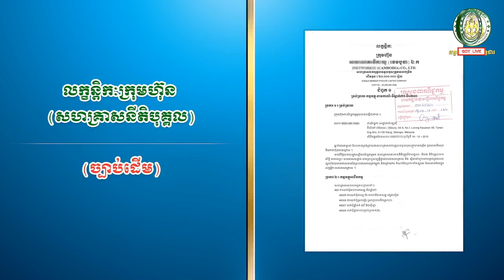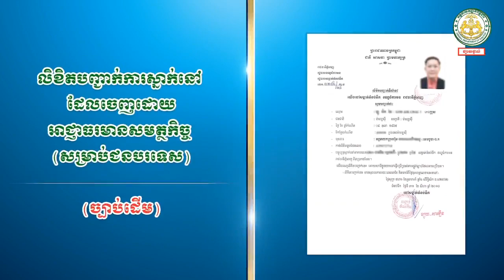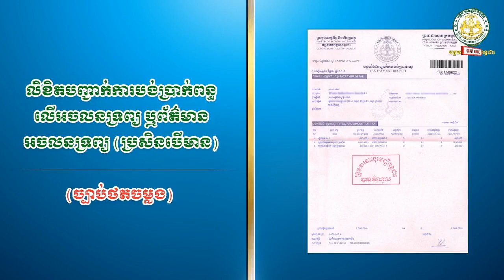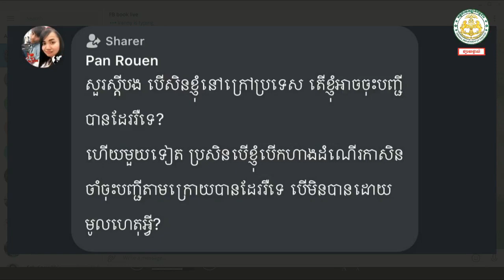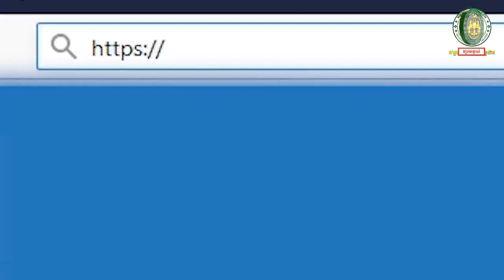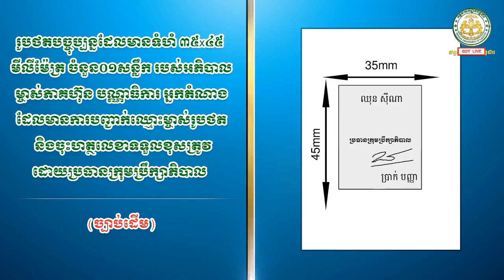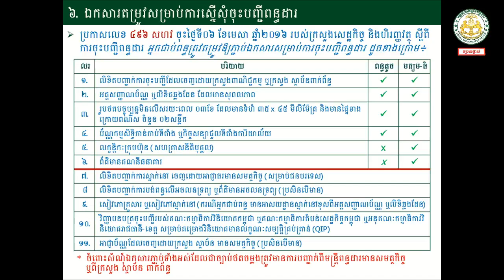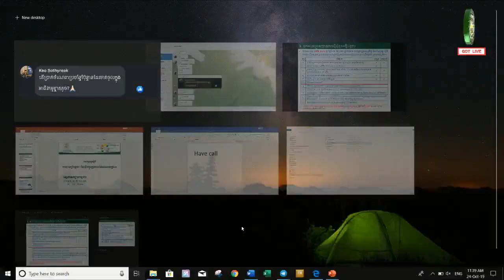កម្មវិធី ពន្ធដារកម្ពុជា កាតព្វកិច្ចចុះបញ្ជីពន្ធដារ និងបច្ចុប្បន្នភាពព័ត៌មានសហគ្រាស (ភាគ២)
អាសយដ្ឋាន (ស្នាក់ការកណ្តាល)
អាគារកែងមហាវិថីសហព័ន្ធរុស្ស៊ី (១១០) និង ម៉ៅសេទុង (២៤៥), សង្កាត់ទឹកល្អក់១, ខណ្ឌទួលគោក, រាជធានីភ្នំពេញ

បេសកកម្ម
អគ្គនាយកដ្ឋានពន្ធដារមានភារកិច្ចជាអាទិ៍ដូចតទៅ៖
  - រៀបចំគោលនយោបាយសារពើពន្ធ និងការប្រមូលពន្ធគ្រប់ប្រភេទបង់ចូលថវិកាជាតិ
  - កសាងកម្មវិធី និងអនុវត្តការងារសវនកម្មចំពោះអ្នកជាប់ពន្ធ
  - ទទួលបន្ទុកសហប្រតិបត្តិការអន្តរជាតិក្នុងផ្នែកពន្ធដារ

សូមអរគុណ